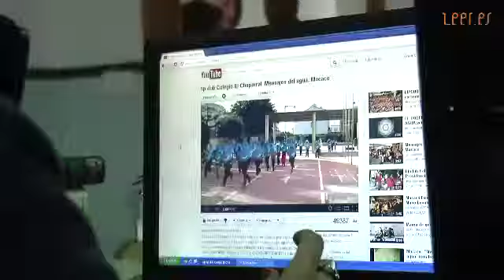Trabajo en grupo (M)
Presentar el proyecto. Elaborar la coreografía. Preparar los textos y el recorrido para el lip-dub del poema "Son de negros en Cuba" en la versión de Ana Belén.